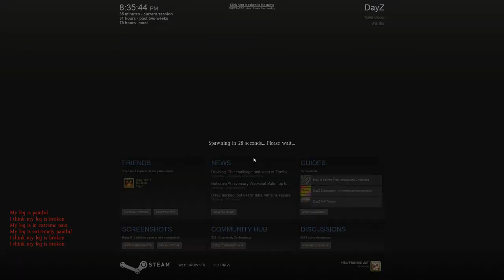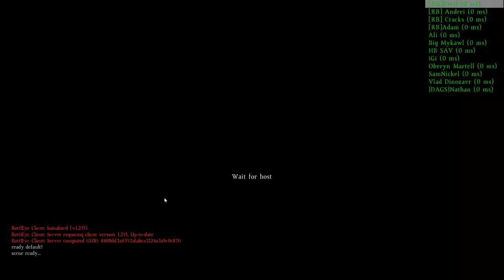DayZ Romania Ep 43